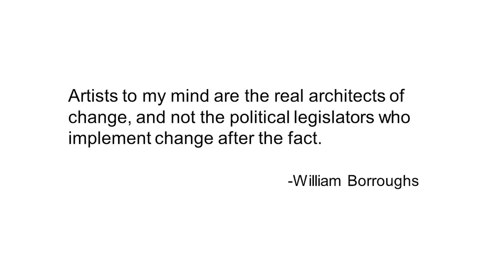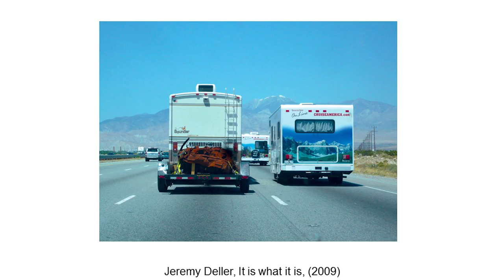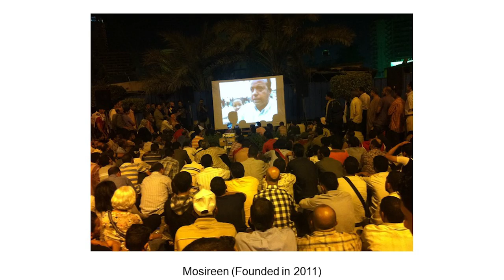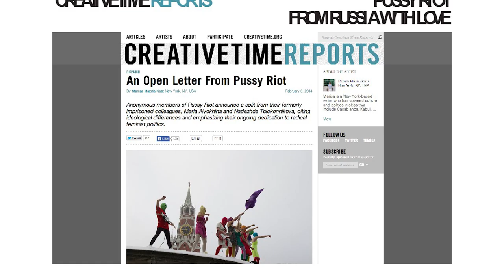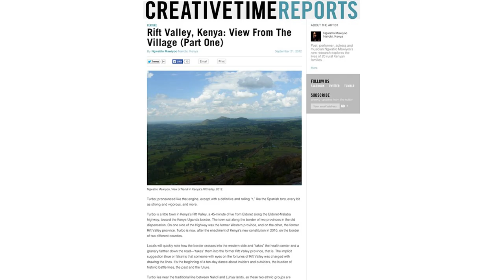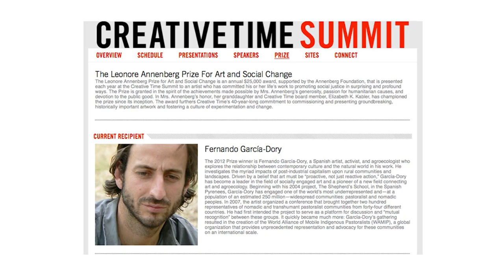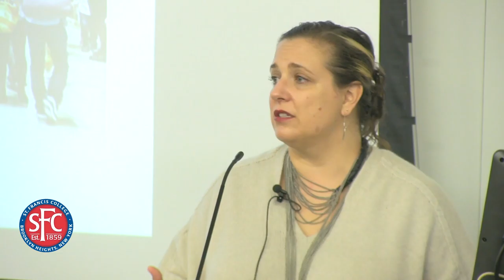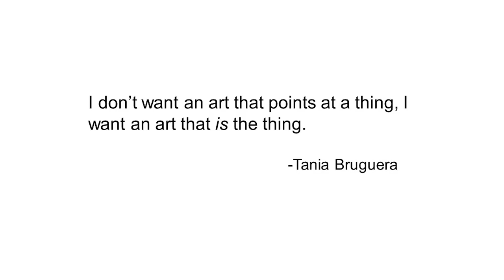An Exploration of Public Art with Queens Museum President & Executive Director Laura Raicovich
President and Executive Director of the Queens Museum Laura Raicovich spoke about the role of museums and the nature of public art at St. Francis College on November 15, 2016.

Known most prominently for the panorama of New York City built for the 1964 World’s Fair, Raicovich explained that the location of the Queens Museum gives it a unique opportunity to push boundaries in art and engage deeply with the diverse community that makes up the borough.

She said that it was part of the mission of the museum to help express minority voices, even if some think that makes the museum too political.

“Museums have never been neutral. It’s always been about the dominant culture,” said Raicovich. “We need to upset the apple cart sometimes in order to have the conversations that are really important so that people can get outside of their own worldview and see somebody else’s.”

Raicovich said artists are really good at achieving that goal, and the Queens Museum is proud to support that philosophy.

Since joining the Queens Museum in January 2015, Raicovich has overseen several major exhibitions including: Hey! Ho! Let's Go - Ramones and the Birth of Punk, Bearing Witness - Drawings by William Gropper and Mierle Laderman Ukeles: Maintenance Art, which runs through February, 2017.

Biography
Laura Raicovich is President and Executive Director of The Queens Museum. Prior to this appointment she directed Creative Time's Global Initiatives, served as Deputy Director at Dia Art Foundation, and held positions at the Guggenheim and Public Art Fund. She is also a writer, lectures internationally, and has contributed regularly to The Brooklyn Rail. She is the author of "At the Lightning Field," a lyric essay and parallel text to Walter De Maria's renowned artwork, an excerpt of which was published in X-tra, Contemporary Art Quarterly, and "A Diary of Mysterious Difficulties," a book based on Viagra and Cialis spam recently put out by Publication Studio.

sfc.edu